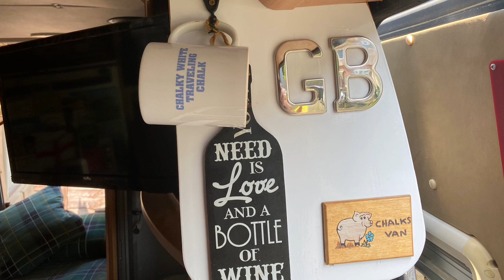Vinyl cover up repair vanlife vinyl repair 🚐☕️☕️👍🏼🏴󠁧󠁢󠁥󠁮󠁧󠁿🌈🙏🏼💙❤️💙❤️